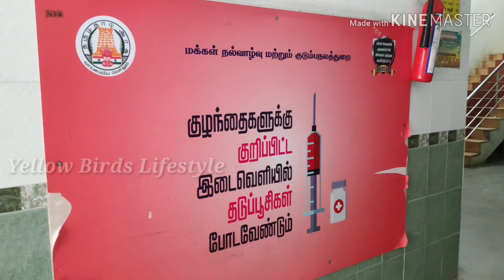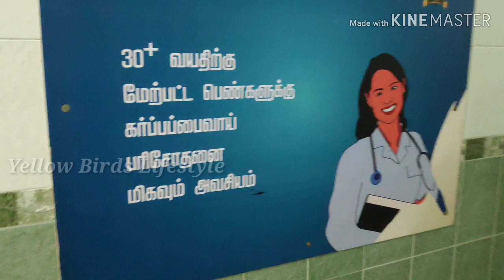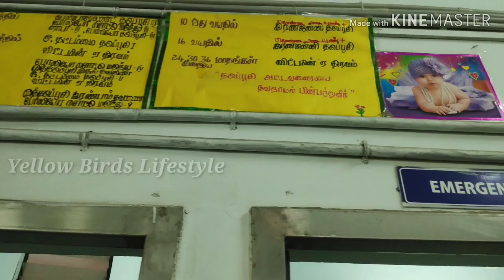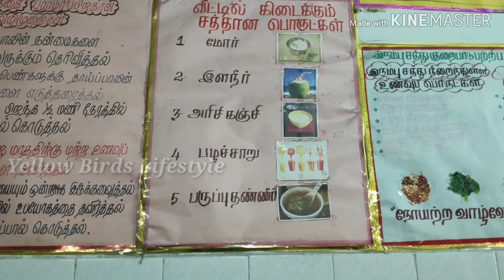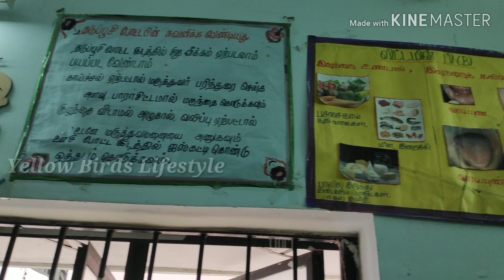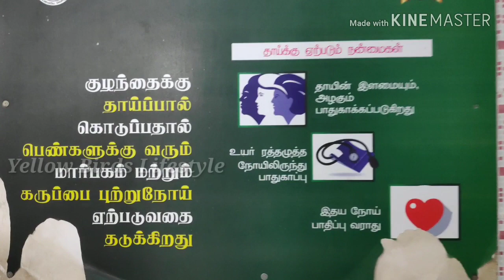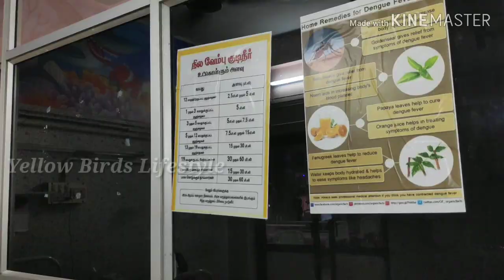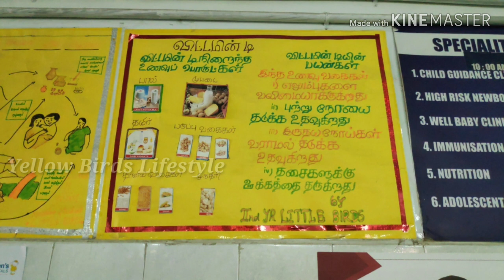கீழ்ப்பாக்கம் மருத்துவமனையின் குழந்தைகள் நல வார்டு ஏன் இப்படி இருக்கு ? KMC Hospital Pediatric Ward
This video is purely made by us... You're not allowed to use this video anywhere else without our permission. Downloading and Re-Uploading in any other social media is strictly prohibited ...This is based on own experience..